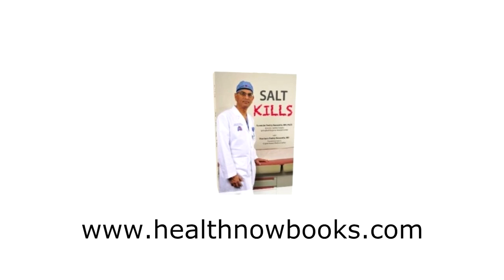Why Dr. Neravetla wrote Salt Kills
Heart surgeon Surender R. Neravetla first realized that salt might be more problematic than originally thought when he returned to India, his homeland, to find that all his family members his age or older had heart problems, diabetes, high blood pressure. This despite their vegetarian diets.

Clearly animal fat wasn't causing heart disease among the members of his extended family or any of their many other health problems. So Dr. Neravetla, who calls himself a health news junky, dove into the research to figure out what was. That's when he uncovered the direct connection between salt and a host of debilitating diseases that many physicians don't even know about.

The evidence is overwhelming. Salt has become Public Health Enemy #1. Luckily, the problem doesn't have to be terminal because the solution is simple. As Salt Kills explains, you can kick the salt habit and improve not only your longevity, but also your health and wellness and your overall well-being.